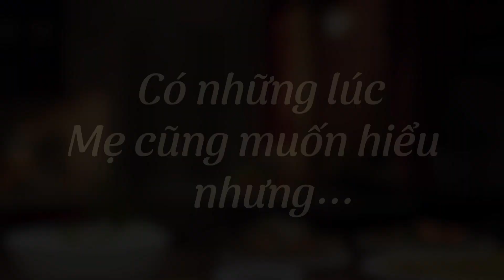"Phú Sĩ" TỪ TÂM Ý, TRỌN HƯƠNG VỊ TÌNH THÂN​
🍚 Mỗi bữa cơm nhà ngọt lành là bao ân cần chăm chút của Mẹ, từng món ăn Mẹ làm gói trọn tâm huyết Mẹ trao.

💓 Cũng giống như Nước tương "Phú Sĩ", là kết tinh của trọn vẹn tâm ý từ gạo và đậu nành lên men tự nhiên theo quy trình truyền thống Nhật Bản trong hơn 3 tháng ròng. ​

"Phú Sĩ" cùng Mẹ nấu bằng cả yêu thương, tạo nên hương vị cơm nhà trọn vị ngon, mãi chẳng thể quên! ​

Cùng nước tương "Phú Sĩ" nấu lên vị yêu thương Mẹ nhé!​
🛒 Đặt hàng nước tương “Phú Sĩ” kèm gia vị Ajinomoto ngay tại: ​
👉 Xem thêm công thức món ngon với nước tương “Phú Sĩ” tại: ​